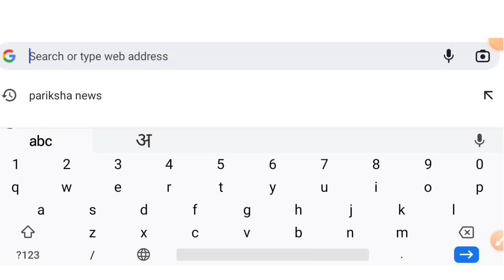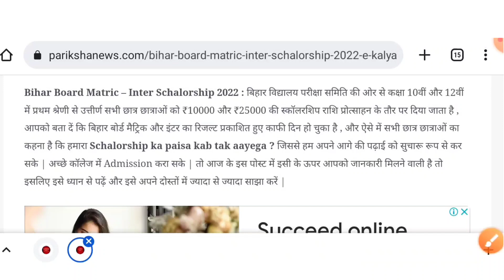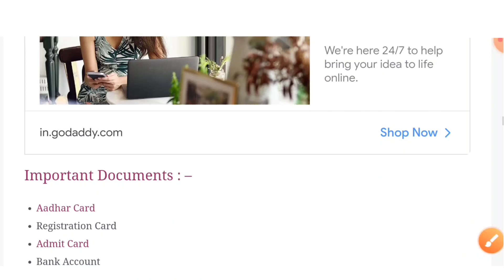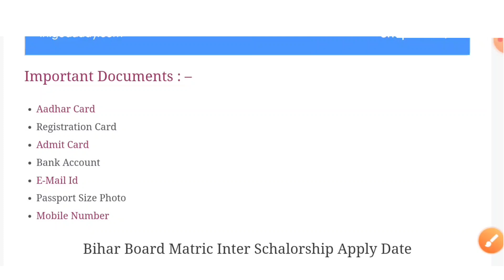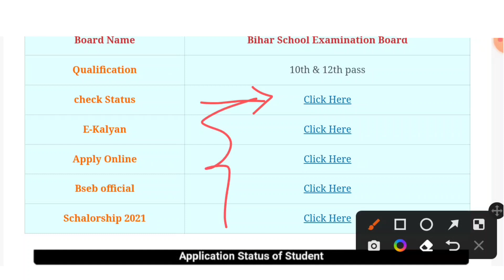आ गया सभी का पैसा | Bihar Board and Matric Inter Scholarship 2022 | Bseb 10th 12th scholarship 2022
Bihar Board and Matric Inter Scholarship 2022 | Bseb 10th 12th scholarship 2022

Hiii Friends,
Aaj ke is video me aap ko bahut important topic ko bataya gya hai.

Board Mantra
आप सभी मित्रों को इस परिवार में शामिल होने के लिए बहुत-बहुत अभिनंदन करता हूं। मैं आशा करता हूं कि मेरा यह प्रयास आप सभी के जीवन में एक महत्वपूर्ण बदलाव लाएगा। आपका प्यार और विश्वास मेरी ताकत है।

bihar board 12 scholarship 2021,
2020 me inter pass scholarship
10th pass scholarship 2021 bihar board,
bihar board 10th scholarship 2021,
bihar board 10th scholarship,
bihar 10th scholarship 2021,
bihar 10th 1st division scholarship,
bihar board class 10th scholarship 2020,
10th pass scholarship 2020 bihar board kab aayega,
10th pass scholarship 2020 bihar board kaise check kare,
bihar board class 10th scholarship,
bihar board class 10th scholarship 2021,
bihar 10th class scholarship,
bihar board class 10th scholarship kab aayega,
bihar 10th 1st division scholarship kab aayega,
e kalyan bihar scholarship 10th 12th,
10th pass scholarship 2021 bihar board kab aayega,
10th pass scholarship 2020 bihar board kab milega,
bihar 10th scholarship kab aayega,
bihar board 10th scholarship kab aayega,
bihar_board_10th_scholarship_list_2021,
10th scholarship list 2020 bihar,
bihar board 10th scholarship kab milega,
scholarship news today bihar 10th,
bihar 10th pass scholarship 2020,
10th pass scholarship bihar board,
bihar 10th pass scholarship 2021,
bihar 10th pass scholarship,
bihar 10th 10000 scholarship,

e kalyan 12th scholarship bihar 2021,
bihar board 12th scholarship 2021,
bihar 12th scholarship 2021,
bihar board 12th scholarship 2021 list,
bihar board class 12th scholarship 2021,

10th scholarship kab tak aayega 2020
bihar board scholarship 2020 class 10
kab aayega
e kalyan
matric 2020 ka scholarship kab milega
matric scholarship 2020
10th pass scholarship 2020 bihar board
10th 2020 ka scholarship kab milega
10th
pass scholarship 2020
bseb 10th scholarship 2020 kab milega
inter ka scholarship kab aayega 2020